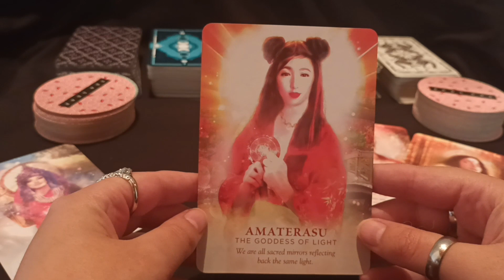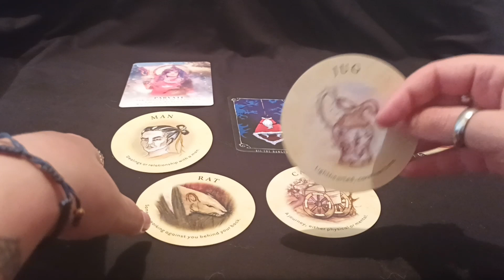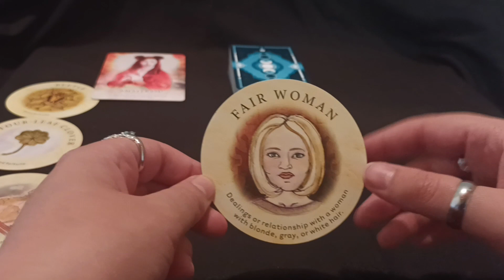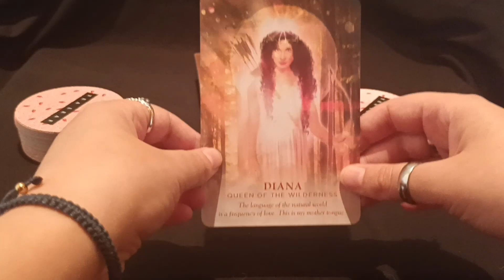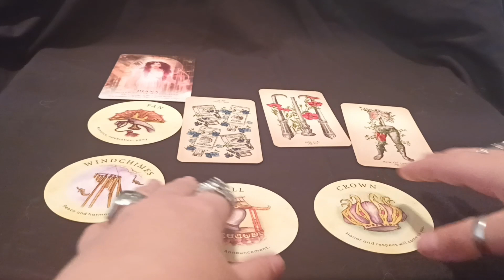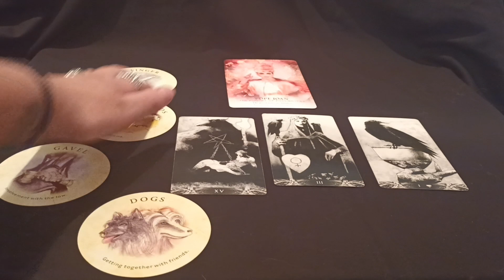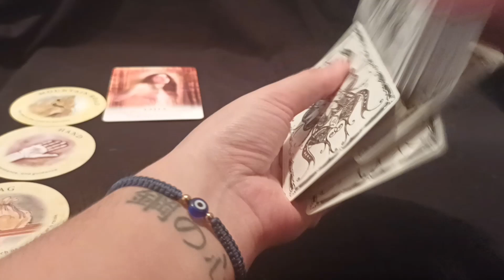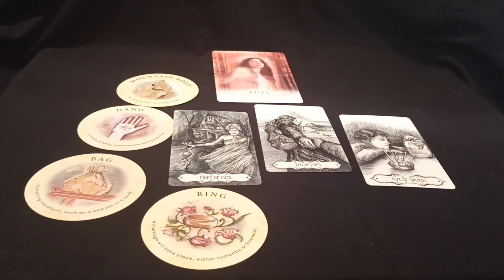Desbloquea tu potencial: Reflexiones con tarot - Interactivo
¡Hola y bienvenidos a esta lectura de tarot con afirmación y reflexión interior para la semana! Las cartas del tarot nos ofrecen una guía y una oportunidad para reflexionar sobre los aspectos más profundos de nuestra vida.

En esta lectura, exploraremos las energías y los desafíos que nos esperan en esta semana, y utilizaremos las afirmaciones y la reflexión interior para conectar con nuestra sabiduría interior y enfrentarlos de la mejor manera posible.

A través de la meditación y la atención plena, nos conectaremos con nuestra intuición y nuestra sabiduría interior, para obtener una perspectiva más profunda y significativa sobre nuestra vida y nuestros objetivos. Así que siéntete cómodo, toma un momento para respirar profundamente y prepárate para recibir las lecciones y la sabiduría que el tarot tiene para ti en esta semana.

00:00 Introducción
02:02 Parvati
11:00 Amaterasu
18:18 Diana
26:44 Pope Joan
34:32 Lalla

✨Participa por una lectura de REGALO

MEDITACIONES
Redes oficiales.
Gracias por estar acá y confiar en mi para apoyarte en tu proceso interior.
**Este canal es solo para fines de entretenimiento. Tenga en cuenta que no estoy dando ningún consejo médico o profesional. Todo lo que digo es solo mi opinión personal. Por favor consulte a su médico/psiquiatra